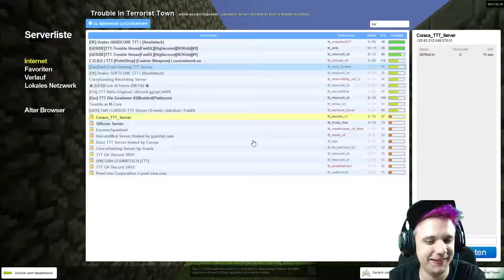TTT #93 | Das explodierende Schwein | Trouble in Terrorist Town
Kommentiertes Garrys Mod PC Gameplay
Modifikation des Sandbox-Spiels Garrys Mod.

Marc

Intro-Musik wurde produziert und zur Verfügung gestellt von FTD Records

- Das Team -
Das Team ist kein fest eingespieltes Team. Wir sind einfach junge Leute die Lust am spielen, aufnehmen und kommentieren haben. Wir haben noch einige andere Spiele geplant und hoffe, dass ihr genauso Spaß an den Videos habt wie wir an den Aufnahmen und dem Spielen.

Dann schaltet wieder ein wenn es heißt "Let's Play TTT" hier auf meinem Kanal.

Dann abboniert mich und seid immer auf dem neusten Stand der Dinge

Mein System

525GB Crucial MX300 2.5" (6.4cm) SATA 6Gb/s 3D-NAND TLC Toggle (CT525MX300SSD1)
Intel Core i7 6800K 6x 3.40GHz So.2011-3 WOF
8GB Gainward GeForce GTX 1070 Phoenix Golden Sample-Goes Like Hell Aktiv PCIe 3.0 x16 1xDVI / 1xHDMI 2.0 / 3xDisplayPort (Retail)
Asus X99-E Intel X99 So.2011-3 Quad Channel DDR4 ATX Retail
Thermalright HR-02 Macho Rev. B Tower Kühler
Nanoxia Deep Silence 3 gedämmt Midi Tower ohne Netzteil schwarz
140x140x25mm Nanoxia Deep Silence NDS 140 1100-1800 U/min 12-20 dB(A) schwarz/grün
120x120x25mm Nanoxia Deep Silence NDS 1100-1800 U/min 13-20 dB(A) schwarz/grün
750 Watt Corsair RMx Series RM750x Modular 80+ Gold
Microsoft Windows 10 Home 64 Bit Deutsch Betriebssystem DSP/SB PC (DVD)
Logitech G502 Proteus Spectrum USB schwarz (kabelgebunden)
Logitech G910 Orion Spectrum Romer-G USB Deutsch schwarz (kabelgebunden)
7.50m Good Connections Cat. 6 Patchkabel S/FTP PiMF RJ45 Stecker auf RJ45 Stecker Weiß
4000GB WD Red WD40EFRX Intellipower 64MB 3.5" (8.9cm) SATA 6Gb/s
32GB (2x 16384MB) G.Skill RipJaws V rot DDR4-2400 DIMM CL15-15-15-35 Dual Kit
32GB (2x 16384MB) G.Skill RipJaws V rot DDR4-2400 DIMM CL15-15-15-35 Dual Kit

Aktueller Sendeplan (Stand ab 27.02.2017)
TTT (täglich) - 15.00 Uhr
The Witcher 3 - Di, Do, Sa - 18.00 Uhr